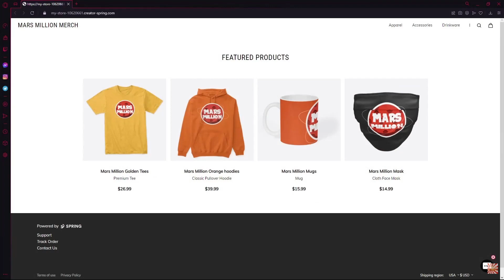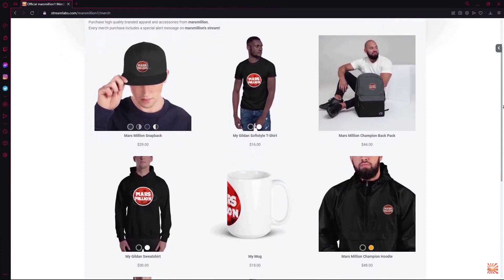MOHG, LORD OF BLOOD! - Elden Ring Gameplay!